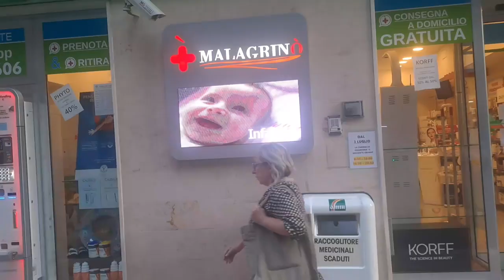TARANTO - DOPO UN MESE È RIMASTO ANCORA IL CRATERE